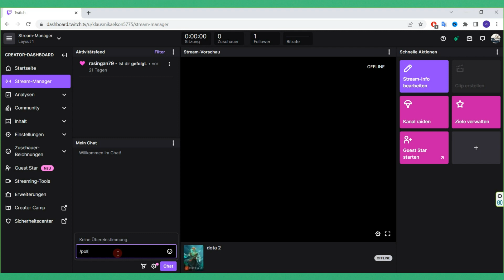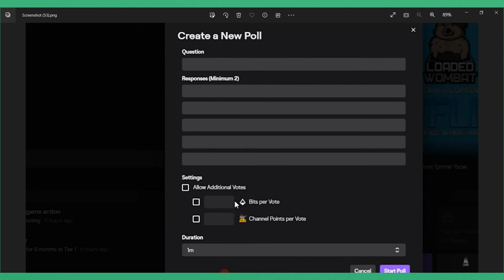wie kann man als mod auf Twitch eien Umfrage machen 2023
Ich zeige es dir in diesem Video wie kann man als mod auf Twitch eien Umfrage machen.